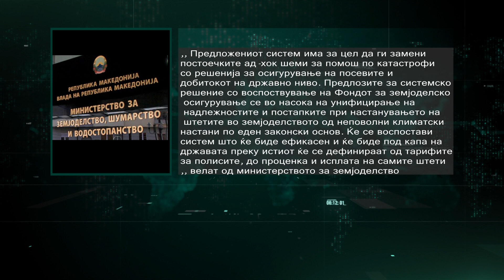Градинарите бараат задолжително земјоделско осигурување и за посевите под пластеници